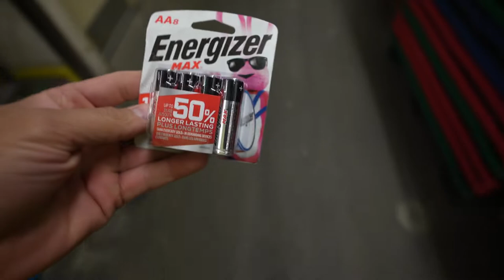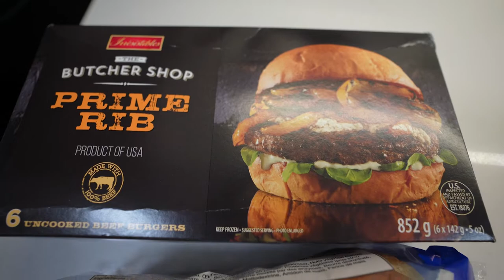My Week in 8 minutes: What's been going on?